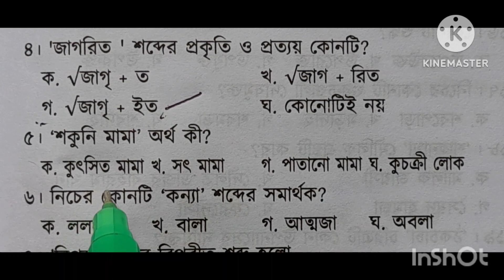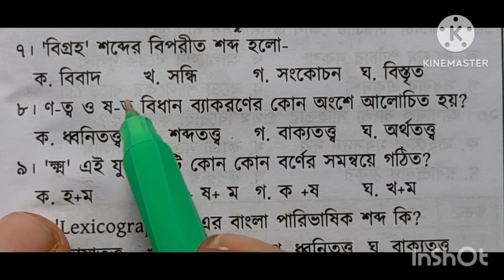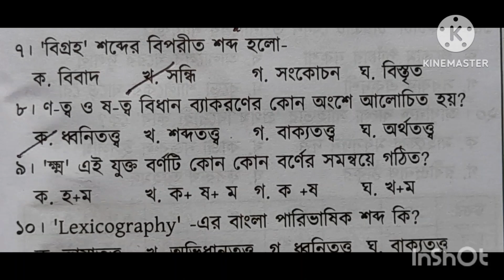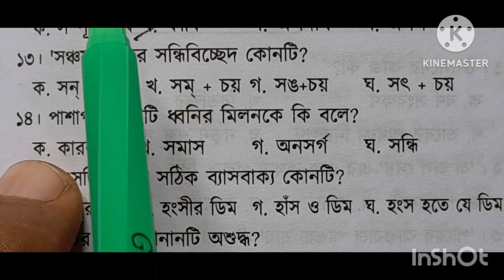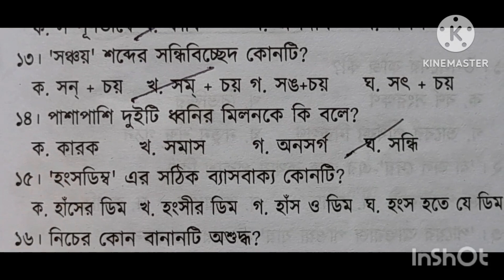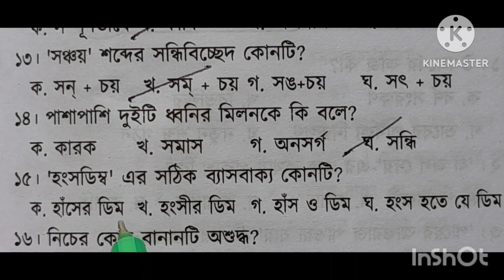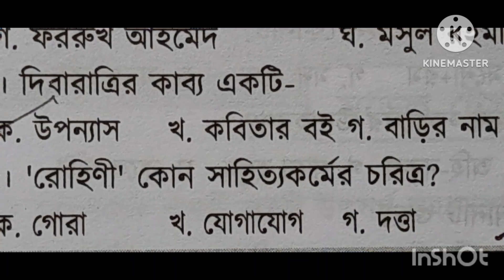প্রাইমারির 2023 স্পেশাল সাজেশন ||৬০ দিনে প্রাইমারি প্রস্তুতি || primary Bangla Model preparation.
প্রাইমারি শিক্ষক নিয়োগ প্রস্তুতি || primary job preparation বাংলা মডেল-০১
Bangladesh vs Ireland Highlights || 3rd ODI || Ireland tour of Bangladesh 2023